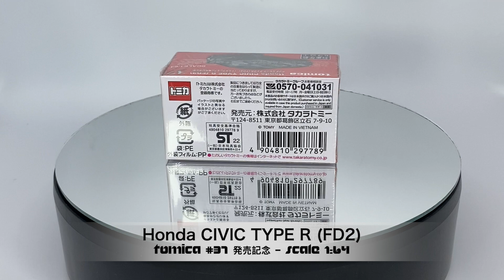Miniature car collection - Tomica Premium #37 - Honda Civic Type R (FD2) 發壳記念仕樣 （2023年04月發售）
Miniature car Collection  @Ringo's miniature

Brand: Tomica Premium
Scale: 1/64
Year release: 2023/4月
Model: #37 - Honda Civic Type R (FD2) 發壳記念仕樣
Made in: Vietnam

** Replaced: Premium No. 37 Honda Civic Type R.